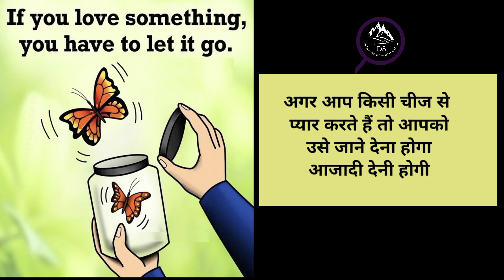सफलता का रहस्य one picture million words